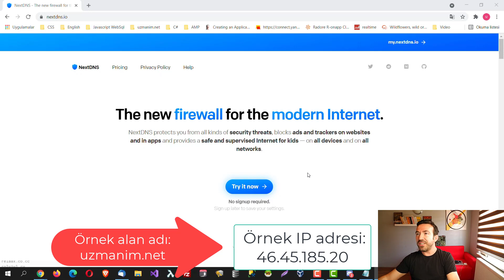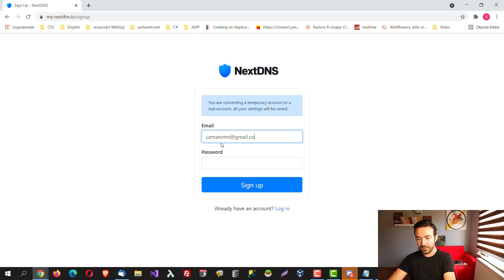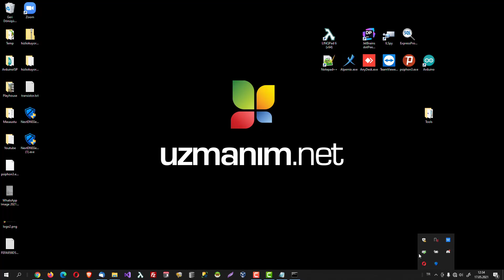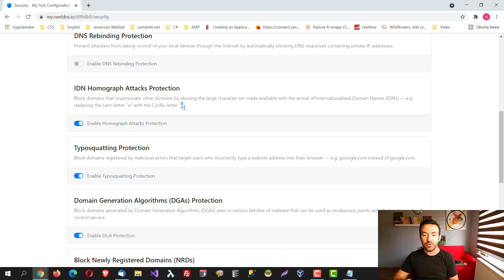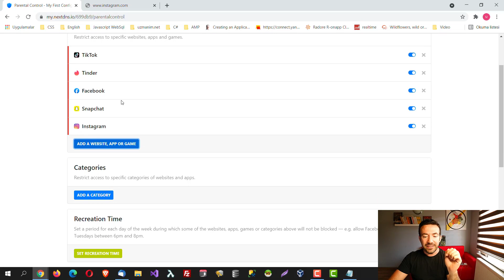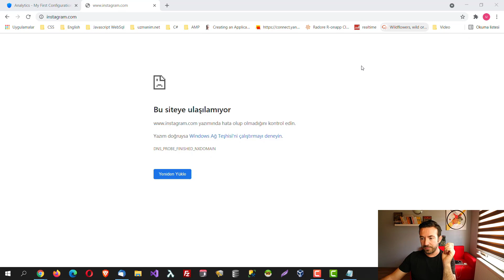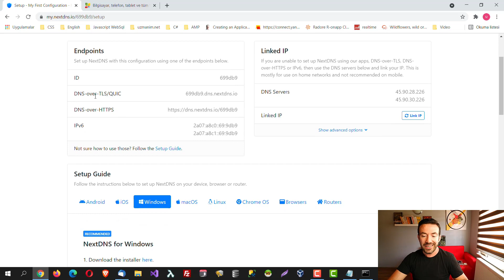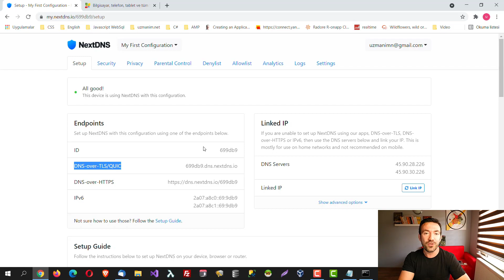NextDNS Nedir? Reklam ve Virüs Engelleyen DNS Hizmeti!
NextDNS ücretli bir gelişmiş DNS hizmetidir. Normal DNS'ten farklı olarak sadece isim çözümlemesi yapmaz. Reklam engelleme, zararlı web sitelerini engelleme,  istenmeyen sitelerin engellenmesi, ebeveyn kontrolü gibi gelişmiş özellikleri vardır.

NextDNS virüs ve reklamları engelleyebilir. Dolayısı ile NextDNS internetinizin de hızlanmasını sağlayabilir.

NextDNS Linux, Windows, MacOS, OSX,Android gibi pek çok farklı işletim sisteminde çalışır.

DNS Over HTTPS, DNS Over TLS gibi farklı protokoller ile veri gizliliği ve bütünlüğü sağlar.

NextDNS Aylık 300 bin DNS sorgusu için ücretsizdir. 300 Bin üzeri sorgulamalarda üyelik satın almak gerekir.

TLS, internet iletişimi için Bir güvenlik protokolüdür. Gizlilik ve veri bütünlüğü sağlar.
TLS, SSL'den geliştirilen bir güvenlik protokolür.DoT (DNS Over TLS) 853 portunu kullanırken,  DoH (DNS Over HTTPS) port 443 kullanır.

DoH  da DNS sorguları görüntülenemiyorken, DoT da DNS sorguları görüntülenelemez.

Bu videoda NextDNS indirme, NextDNS yükleme, NextDNS ayarları, NextDNS yapılandırması anlatılmaktadır.

 NextDNS nedir nasıl kullanılır video içeriği

0:00 NextDNS nedir? NextDNS nasıl kullanılır?
02:10 Web sitesi IP adresi bulma
04:00 NextDNS Kayıt olma
05:15 NextDNS Ücretli mi?
07:00 NextDNS indirme yükleme
09:00 NextDNS yapılandırması - NextDNS ayarları
10:00 NextDNS Security ayarları
13:50 NextDNS Privacy ayarları
14:20 Parental control ayarları
15:30 DenyLisyt nedir, AllowList nedir?
18:00 Sorun giderme
20:00 DNS önbelleği temizleme
21:20 DoT (DNS Over TLS) nedir? DoH (DNS Over HTTPS) Nedir?